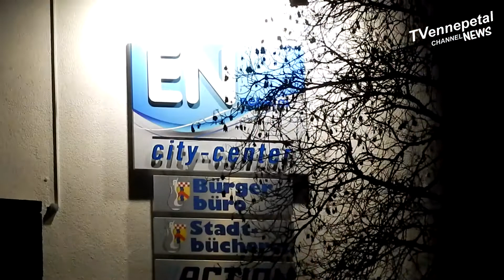Dritter Ennepetaler Adventsmarkt auf dem Marktplatz mit viele Besucher Fr.22.11.2019